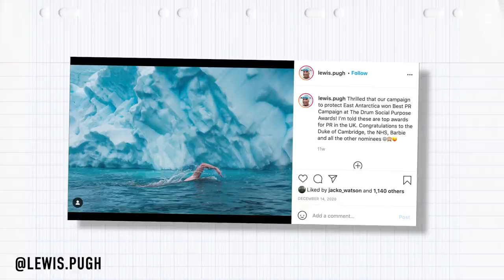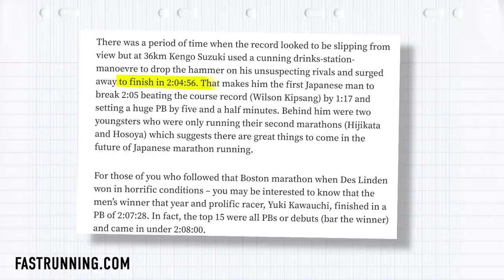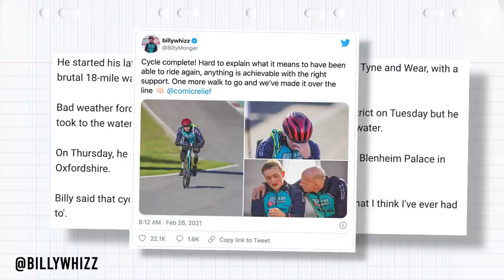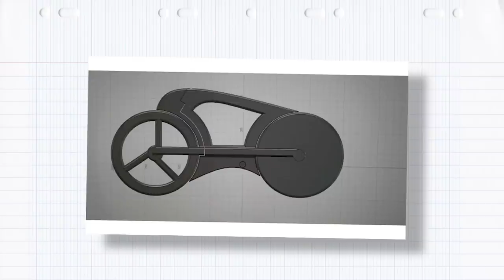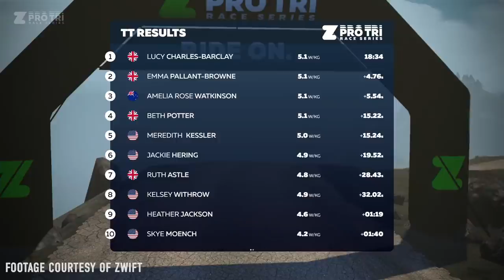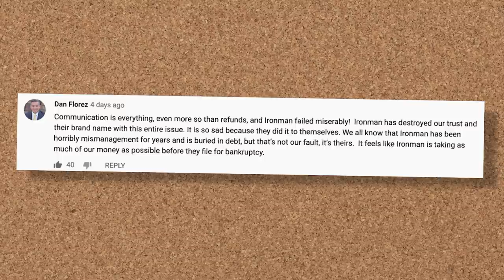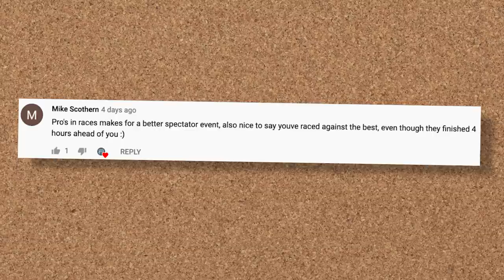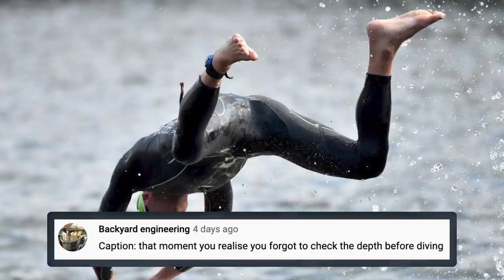The Next Generation Of Triathlon Bikes? | The GTN Show Ep. 186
Who else struggles with the cold? It turns out the difference between some feeling the cold, and others not, might be down to our genes! We also have one of the most impressive marathon events in history & awesome 3D printed tech, including a bike made by Adam Hansen himself!

In episode 186 of the GTN Show:
- Why do some people not get cold!?
- Some rapid marathons ran in Japan
- Billy Monger takes on epic triathlon challenge for Sport Relief
- New custom bike bike
- Has Adam Hansen designed the craziest bike ever?
- Race news
- Your photos
- Caption comp

📹 Dan Lloyd's Running Challenge Ep. 2
📹 Should You Run For Time Or Distance?

MES_Big (Instrumental Version) - Pandaraps
ES_Cupcake Delivery - Dylan Sitts
ES_Soul Single Serenade - Dusty Decks
ES_Shaking - Dylan Sitts
ES_The Riddle of the Record - Dusty Decks